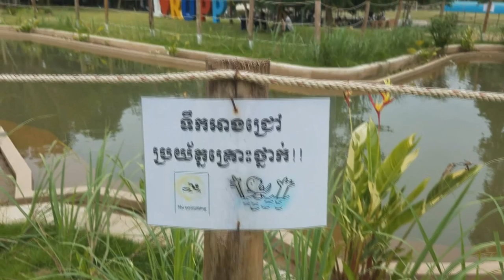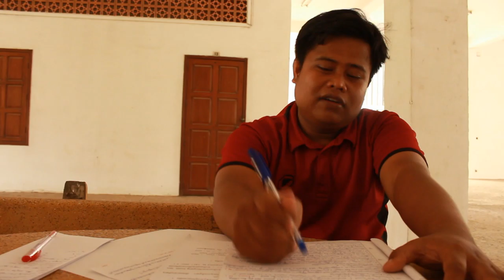ការចែករំលែកបទពិសោធន៏របស់លោកគ្រូខ្លាឃ្មុំតូច | CH ROTH